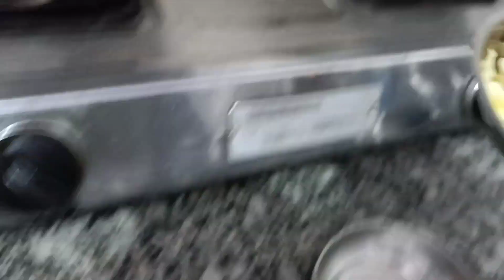लड्डु गोपाल जी का दुर्गा रूप श्रृंगार और अष्टमी स्पेशल भोग | Vaishno devi ka special prashad aaya 🙏